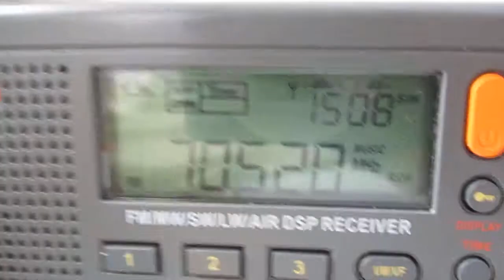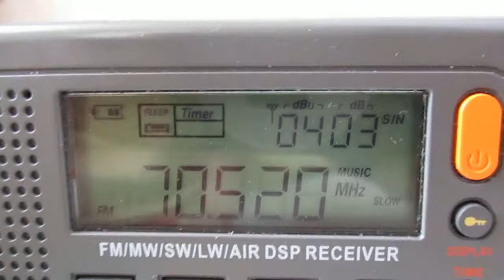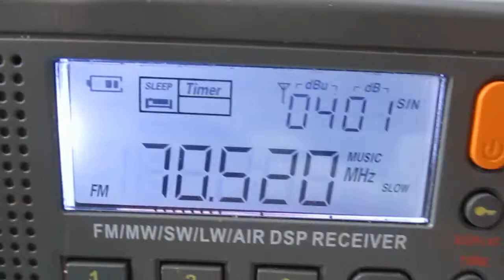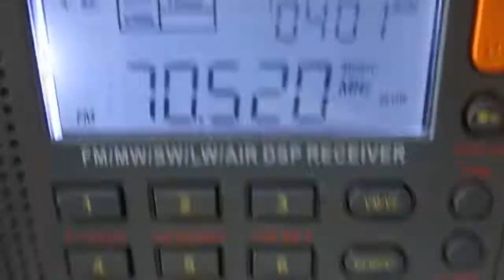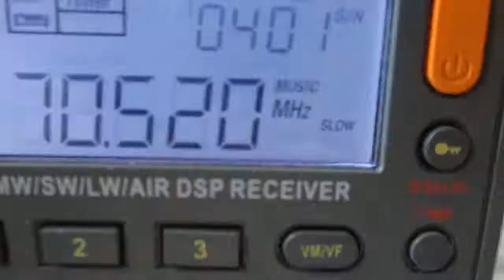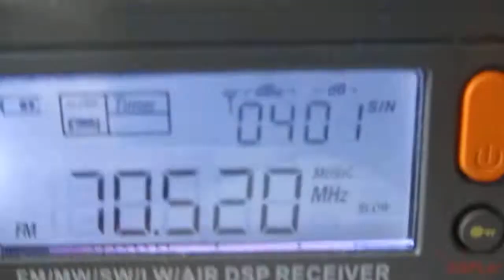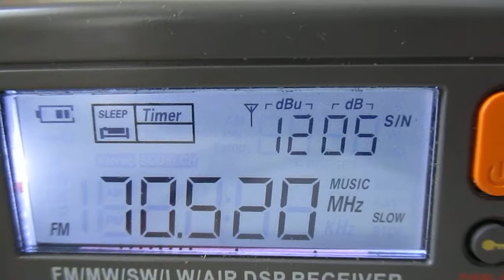[ES]70.52 Radio Rossii (GTRK Nizhniy Novgorod)(Lukoyanov/RTPS (NN)~1075km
receiver:radiwow r-108
antenne:BUILT-IN TELESCOPIC
POWER:17KW